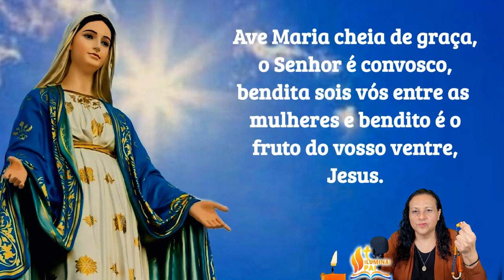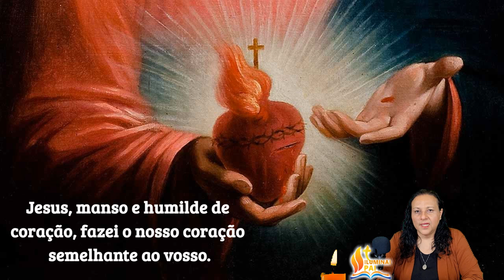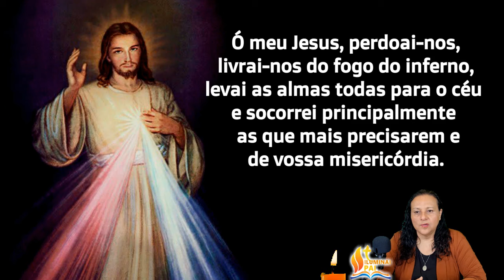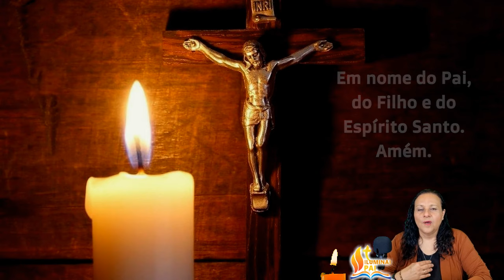04/05/2024 Terço da CHAMA de AMOR do Imaculado Coração de MARIA